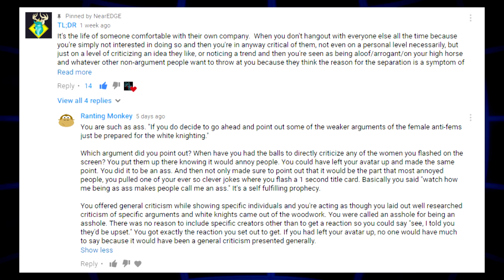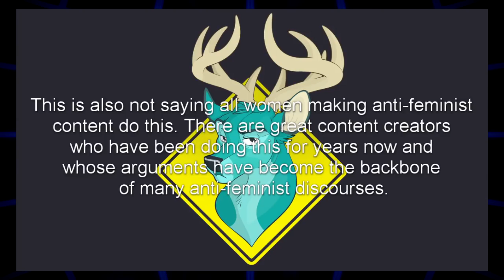Ranting Monkey's Conundrum | NearEDGE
D'oh!